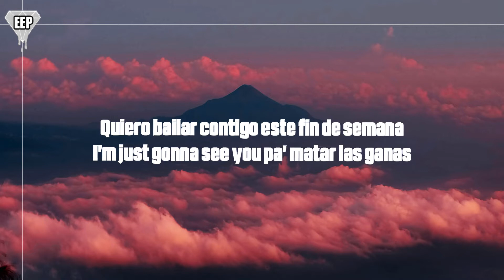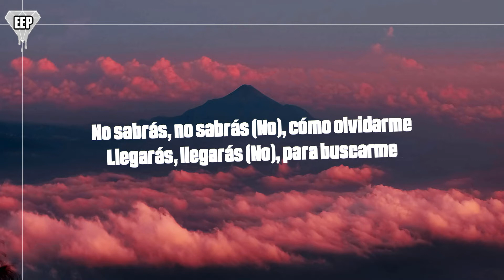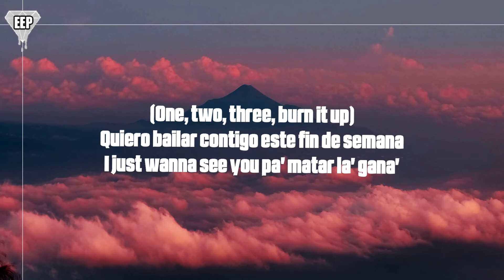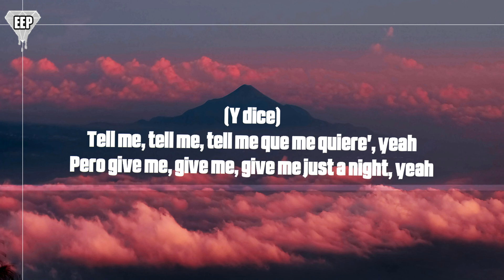Danna Paola, Luísa Sonza, Aitana - Friend De Semana (Letra/Lyrics)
[Intro: Danna Paola]
Shh
Mmm-mmm, mmm
Ey
Tal vez no sea el momento ni el lugar indicado (No, no)
Para llamarte, para llamarte
Y decirte que desde esa noche yo no he parado
De pensarte, de pensarte

[Pre-Coro: Aitana & Danna Paola]
Ya perdí la cuenta de los lunes que he pensado en ti
Ya caí en tu juego y lo perdí
Y hoy te quiero para mí

[Coro: Danna Paola & Luísa Sonza]
Quiero bailar contigo este fin de semana
I'm just gonna see you pa' matar las ganas
Ya sabes que te toca еntrar por la ventana
Y no te aguantas, y no te aguantas
Amanеcer contigo y que no pase el tiempo
Que aprovechemos toditico' los momentos
¿Qué te parece si esta ve' nos vamo' lento?
Que a ti te encanta, que a ti te encanta, ah-ah-ah

[Verso 1: Aitana]
No sabrás, no sabrás (No), cómo olvidarme
Llegarás, llegarás (No), para buscarme
Si amanece y no estoy
Volverás, volverás, para encontrarme
De lunes a martes te busqué
Pero el miércoles no te llamé
Ni el jueves y mi teléfono sonó hasta el viernes
(Y mi teléfono sonó)

[Pre-Coro: Luísa Sonza & Danna Paola]

[Coro: Aitana & Danna Paola]
I just wanna see you pa' matar la' gana'
Ya sabes que te toca entrar por la ventana
Tú no te aguantas, tú no te aguantas
Amanecer contigo y que no pase el tiempo
Que a ti te encanta, que a ti te encanta, ah-ah-ay

Isso é fácil, muito fácil
Tengo borracho seu coração
Soy de Brasil, eu quero ação
Quero bailar cumbia y reggaetón
Sem pressa
Quero adrenalina, vem fazer de porta aberta
Hoje o prédio todo vai saber da nossa festa
Só eu e você e nada mais me interessa, ai, ai, ai

[Coro: Danna Paola, Aitana & Luísa Sonza]
(One, two, three, burn it up)
Que a ti te encanta, que a ti te encanta

[Outro: Danna Paola]
(Y dice)
Tell me, tell me, tell me que me quiere', yeah
Pero give me, give me, give me just a night, yeah
Friend de semana, mmm-mmm
Jajajaja